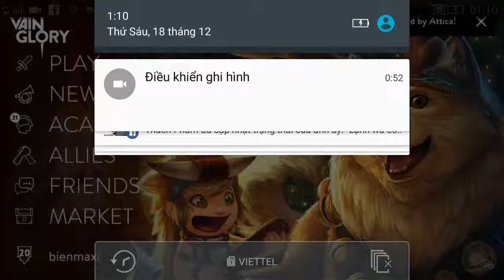Vainglory e327 Mr Bean